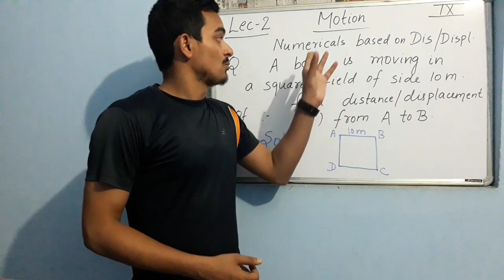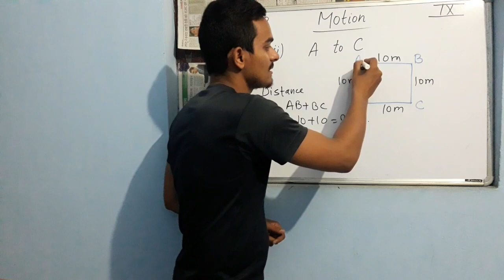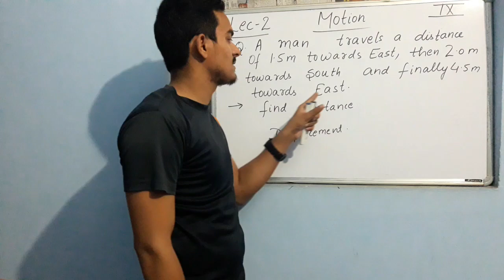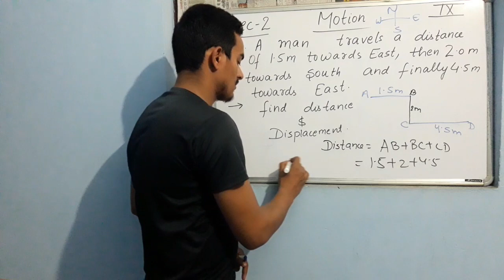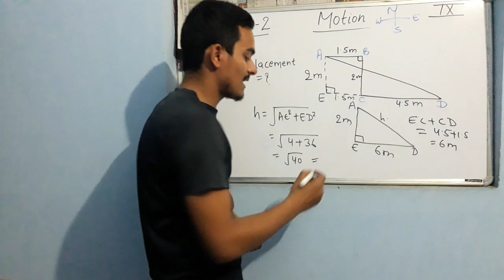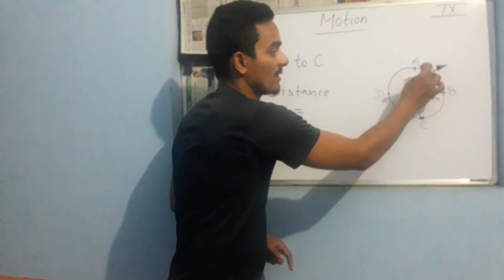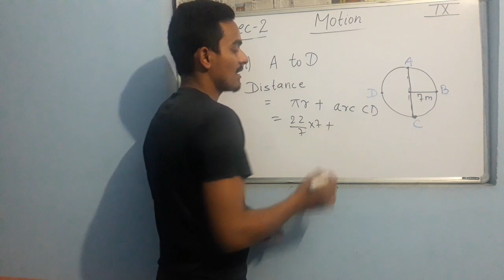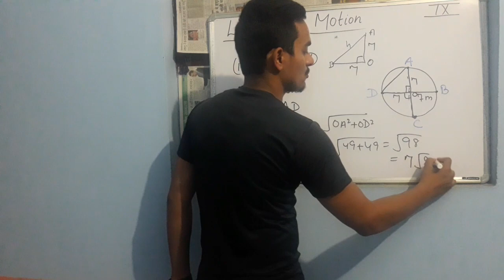MOTION LECTURE 2 CLASS 9th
DISTANCE AND DISPLACEMENT NUMERICAL PROBLEM
Varieties of questions
Circular Path and linear path
By AKASH SIR